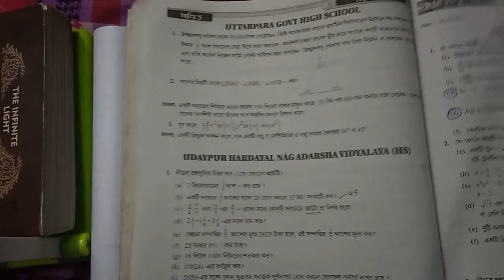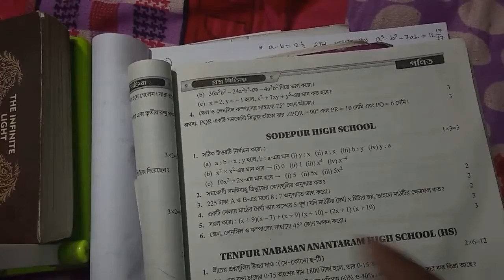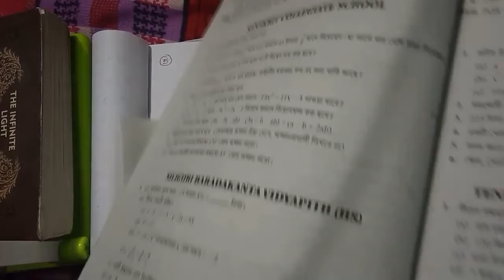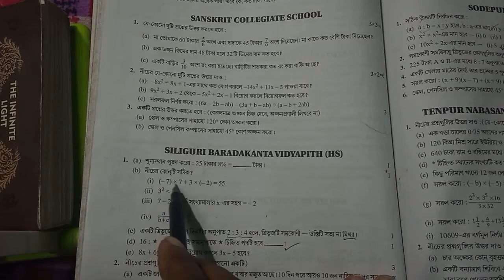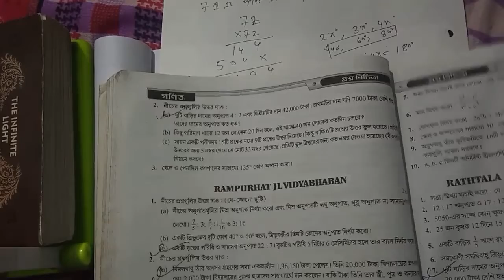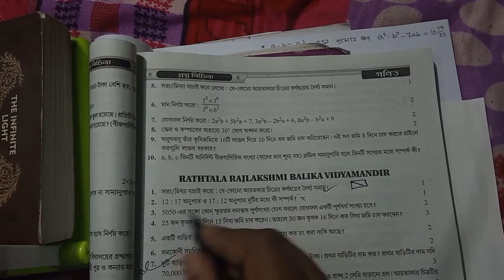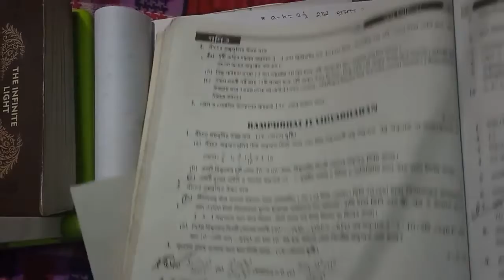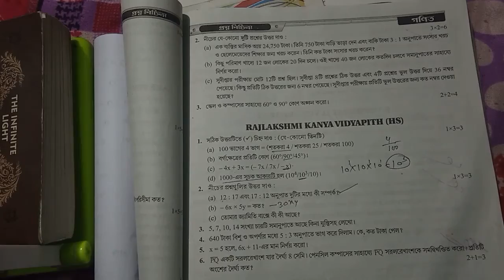সপ্তম শ্রেণি||গণিত||প্রথম পর্বিক পরীক্ষা||class 8|| part 2